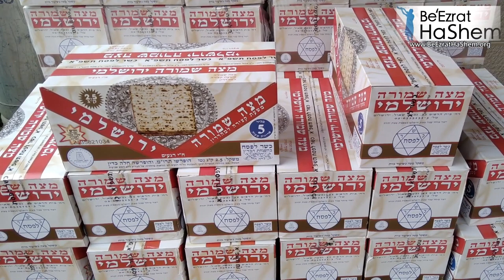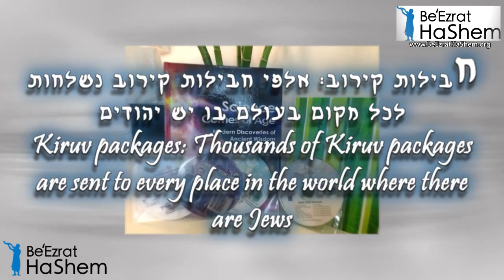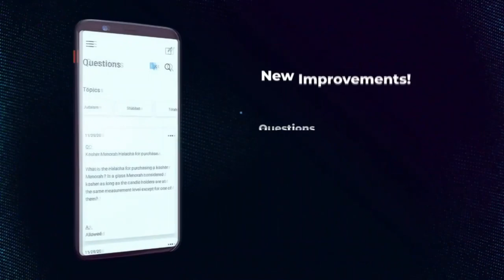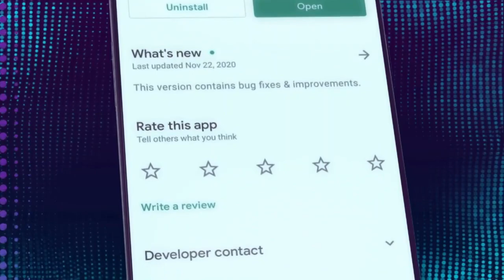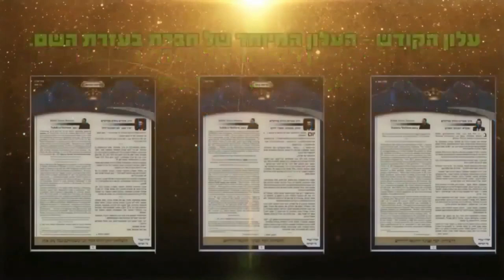BH PeSach Campaign News Videos & Pictures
Kimcha D'Pischa 5781 Feeding Poor Jews In ISRAEL CONTINUES